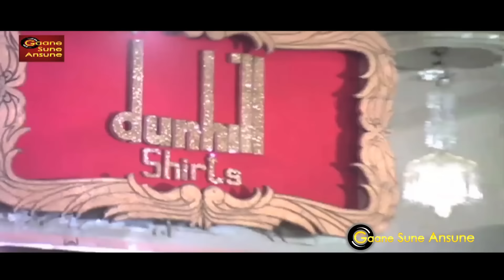Kal Na Mana Tu Parso Na Mana | Lata Mangeshkar | Samraat 1982 Songs | Hema Malini, Dharmendra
Presenting KAL NA MANA TU PARSO NA MANA FULL VIDEO SONG from SAMRAAT movie starring Hema Malini, Dharmendra, Jeetendra, Zeenat Aman, Amjad Khan in lead roles, released in 1982. The song is sung by Lata Mangeshkar music is given by Laxmikant-Pyarelal, music is available exclusively on Gaane Sune Ansune

Song: KAL NA MANA TU PARSO NA MANA
Singer: LATA MANGESHKAR
Music Director: LAXMIKANT-PYARELAL
Lyricist: ANAND BAKSHI